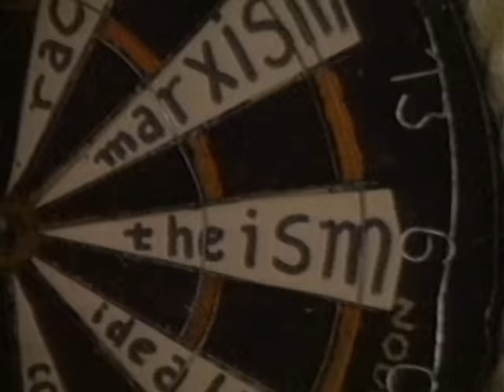Spirit Of The West "D For Democracy" - Official Music Video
Official music video for "D for Democracy" by Spirit Of The West. Available on the album "Spirituality 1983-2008: The Consummate Compendium"